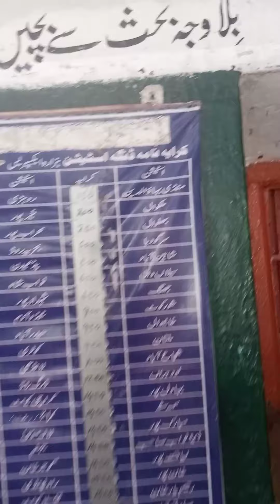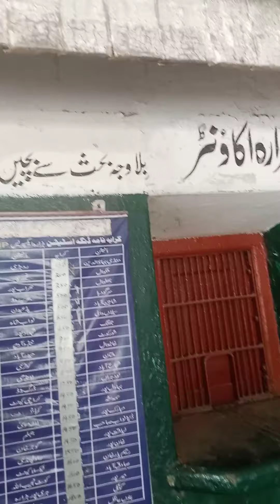ڈنگہ سے ہزارہ ایکسپریس کا کراچی تک کا کرایہ نامہ|Pakistan railways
pakistanrailways train hazaraexpress dinga dingacity ڈنگہ سے ہزارہ ایکسپریس کا کراچی تک کا کرایہ نامہDinga to Karachi Hazara Express farepakistan railwayshazara express trainTrain faretrain fare reducedtrain fare newsreduced train farehazara express train ticket pricehazara express train derails in nawabshahhazara express train karachi to havelianhazara express train newhazara express updatehazara express videosseveral coaches of hazara express train derails11up hazara express